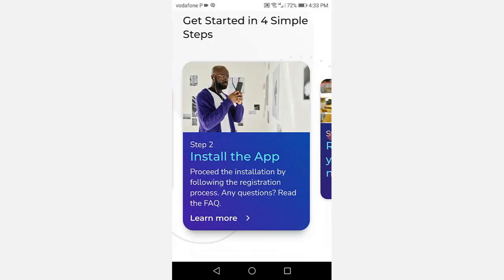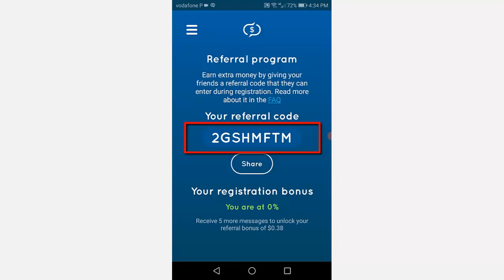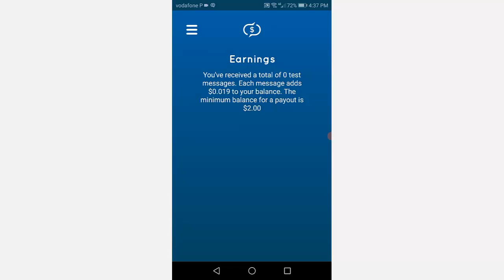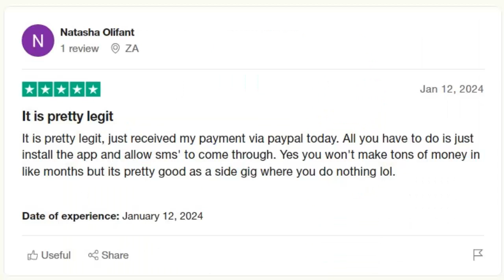Ganhar dinheiro com SMS no celular | Saiba como funciona o aplicativo McMoney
Quer saber como ganhar dinheiro com SMS no celular? Então esse vídeo é para você porque explico como funciona o aplicativo McMoney. Apenas precisa instalar e deixar rodando em plano de fundo para ganhar dinheiro recebendo SMS automáticos.

Introduzindo o meu código de convite (2GSHMFTM) durante o cadastro você irá ganhar um bónus de registro.

Ganhar dinheiro com SMS no celular - Saiba como funciona o aplicativo McMoney | Link para rever o vídeo